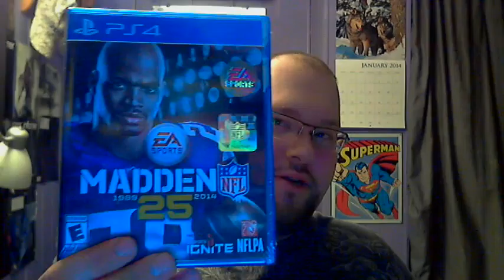Unboxing with Delta - Episode 44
A sports game?  Really?